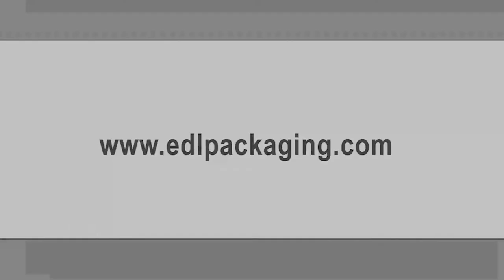Carpet Cushioning and Padding Packaging Solutions (SV327)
Video Transcript: Have increasing labor and material costs put stress on your carpet cushion margins? Maximize operational efficiency and reduce operating expenses with automation. Improve safety and minimize risk for potential errors. Improve material handling and transfer times, reduce Repetitive Strain Injury (RSI), with option to accommodate varying lengths and diameters. Consistent, repeatable packaging.  Bulls Eye and Total Enclosure Packaging Available.

EDL Packaging Engineers designs and manufacturers secondary to end-of-line packaging solutions, including bundling and tray forming for a variety of products, sizes and package types.

See more videos and learn more about EDL Packaging Engineers